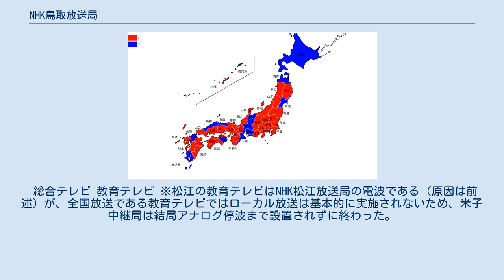NHK鳥取放送局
日本放送協会 」 日本放送協会放送局の一覧 」 NHK鳥取放送局 NHK鳥取放送局（エヌエイチケイとっとりほうそうきょく）は、鳥取県を放送対象地域とする日本放送協会（NHK）の地域放送局である。
テレビとラジオで県域放送を行っている。
 太字は親局、それ以外はすべて中継局。
コールサインは総合系統がJOLG、教育系統がJOLC。
 総合テレビ・教育テレビ鳥取局は鳥取県鳥取市（毛無山）にある。
なお、倉吉局（栗尾山）と鉢伏局（鉢伏山）は鳥取県東伯郡湯梨浜町にある。
 NHK総合のリモコンキーID 総合テレビ リモコンキーID：3 教育テレビ リモコンキーID：2 米子中継局 総合テレビ・教育テレビ米子局は、民放テレビ局が鳥取・島根の相互乗り入れをしている関係で、島根県松江市内の枕木山からの域外送信である。
 NHK鳥取放送局は1980年代末期まで、県西部向けの総合テレビ・教育テレビの中継局を、境港市内や米子市内などの県内に複数設置していたが、アンテナの向きから良好に受信できる世帯が少なかった。
むしろ、容易に松江からの電波が届く典型的なスピルオーバー地帯である県西部では島根県向けの総合テレビ松江局（6ch）を受信している世帯の方が多く、教育テレビに至っては松江局（12ch）のみだった。
 そこで、当時NHK米子ラジオ送信所内から42chで送信していた旧米子局を、近郷の中継局ともども枕木山に移し、本州では初となる域外送信を実施することになり、6chの総合テレビ松江局、12chの教育テレビ松江局、32chの総合テレビ新米子局、という構図が完成した。
総合テレビ旧米子局の実際の停波は、経過措置後の1999年1月であった。
 デジタルの松江局は澄水山に設置され、枕木山の米子局共々スピルオーバー対策は実施されたものの、県西部では相変わらず1本のUHFアンテナで鳥取・松江の両局の総合テレビとEテレという計2局4波が受信可能となっている。
また、鳥取県の中海テレビ放送（伯耆町有線テレビ放送のエリアも含む）と島根県の山陰ケーブルビジョンで、鳥取・松江の両局の総合テレビを同時にパススルー再放送している。
 なお、地上デジタル放送の域外送信はそのほかに、広島県江田島市（野登呂山・山口県岩国市向けのNHK山口放送局と山口県の民放3局・2006年10月1日開局）、岡山県玉野市（金甲山・香川県北部向けのNHK高松放送局・2006年12月1日開局）、北海道室蘭市（測量山・渡島地方北部向けのNHK函館放送局〈総合テレビのみ〉・2007年10月1日開局）などにも存在する。
 ※ラジオ第2放送は、兵庫県北西部（新温泉町など）も放送エリアとしている。
 ラジオ第1放送 ラジオ第2放送 FM放送 2011年7月24日の12時で終了した時点のもの。
鳥取県東伯郡湯梨浜町（鉢伏山）にあった（FM放送は現存）。
 総合テレビ 教育テレビ ※松江の教育テレビはNHK松江放送局の電波である（原因は前述）が、全国放送である教育テレビではローカル放送は基本的に実施されないため、米子中継局は結局アナログ停波まで設置されずに終わった。